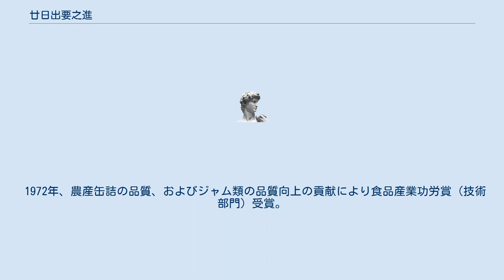廿日出要之進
廿日出 要之進（はつかで ようのしん、1898年11月30日 - 1973年9月26日）は、広島県出身の実業家。
アヲハタ創業者。
 広島県豊田郡大長村（現在の呉市豊町）生まれ。
大長村は広島ミカン発祥の地で廿日出の実家も果物農家を営んでいた。
旧制忠海中学校（現広島県立忠海高等学校）～農林省水産講習所（現・東京海洋大学）卒業（1923年）。
同講習所の先輩で中島董一郎が創業した中島董商店に入社。
大長村の同郷で、ミカン缶詰のアルカリ剥皮法で名を残す加島正人に協力して郷里でみかんの缶詰作りに取り組む。
ところが加島が中島董商店を通さず、直接英国と取り引きを始めたことから、中島の全額出資を得て1932年、みかんの缶詰加工とオレンジママレードなどジャム類の製造を目的として広島県竹原市忠海に「旗道園株式会社」を創業した。
「農産加工の美味しさは、その原料によって七割が決まる」の信念のもと、当時柑橘類の最優良産地であった瀬戸内に位置する場所を選んだといわれる。
 太平洋戦争中に閉鎖を余儀なくされ、広島県合同缶詰に整理統合されるが戦後の1948年地元資本を導入して「青旗缶詰」として再スタート。
この時、廿日出は中島に会社の返却を申し出たが、中島は廿日出に社を任せた。
社名は中島が英国滞在中に、ケンブリッジ大学とオックスフォード大学の伝統のボートレースのフェアプレーに感動して、両校の「青い旗」に強い印象を受けたものといわれる。
以降、廿日出は缶詰・ジャム類の製造に従事し、1980年代にジャム類缶、びん詰生産日本一になるなど、キユーピー・アヲハタグループの中核企業として成長させた。
 1972年、農産缶詰の品質、およびジャム類の品質向上の貢献により食品産業功労賞（技術部門）受賞。
二男で二代目社長・廿日出多真夫も1999年に低糖度ジャムの商品化により同賞を受賞している。